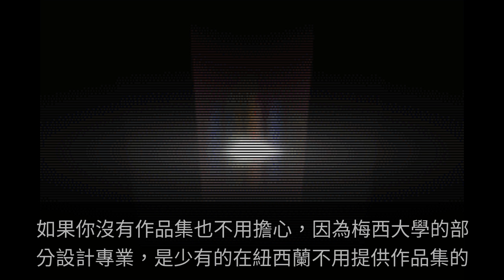想獲得維特工作室實習的機會嗎？梅西大學的設計系了解一下